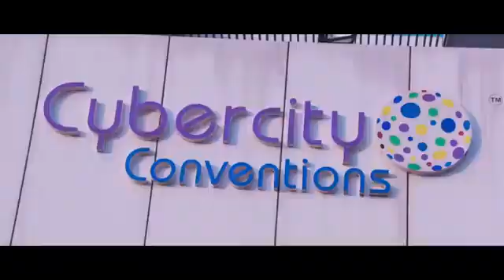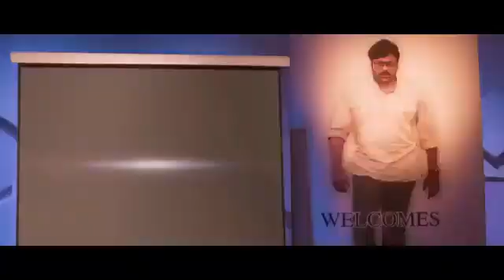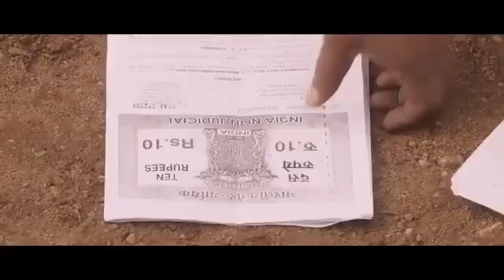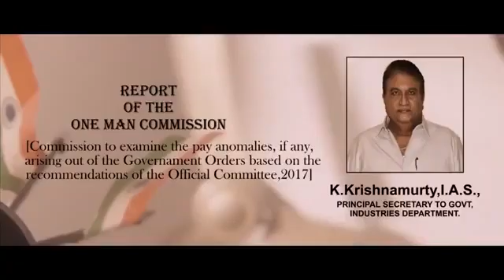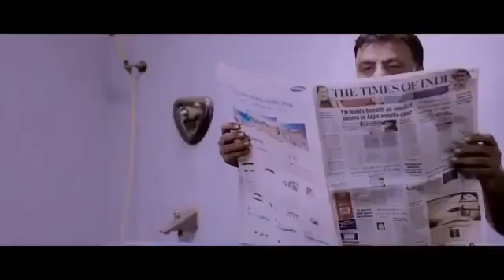November 29, 2021